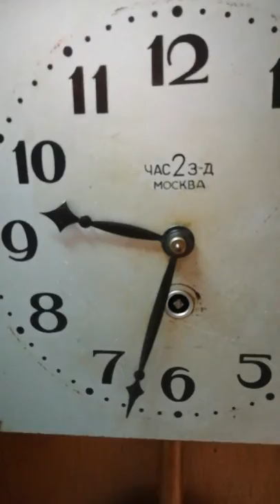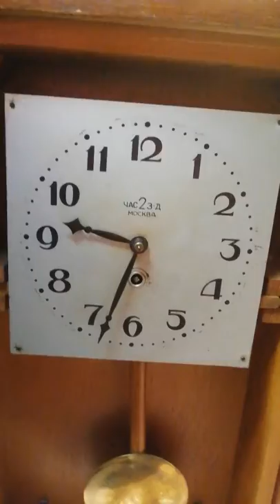Часы 2-ой Московский часовой завод СССР 1949 год.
Проверка хода,обзор и как настроить ход часов.